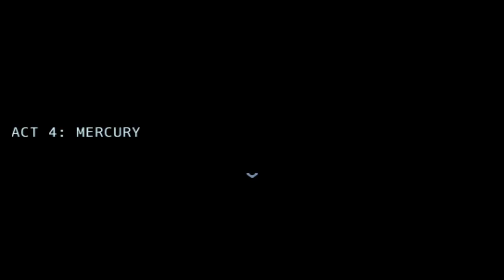Let's Play: Sailor Moon - The Silver Millennium (Part 05)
In this episode I recruit Sailor Mercury and help her defeat "The Great Thinker" a massive super computer that takes care of the people of the planet Mercury.  Apparently, the system has started to go haywire from lack of proper maintenance.